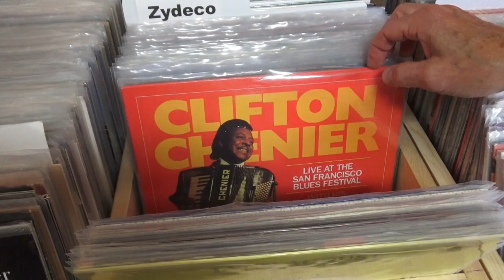Zydeco Flip Video (RSD 2021)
Come by the store on Saturday, July 17th for Record Store Day Part Two!